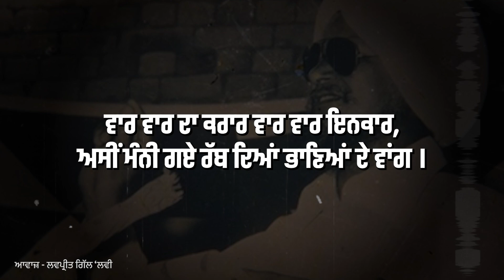Punjabi Poetry of Sant Ram Udasi | Punjabi Shayari | Punjabi Poems | Azaad Panjabi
Azaad Panjabi YouTube Channel is an Initiative to Share Motivational Stories in Punjabi, Motivational Speeches in Punjabi, Motivational Quotes and Poems in Punjabi language.